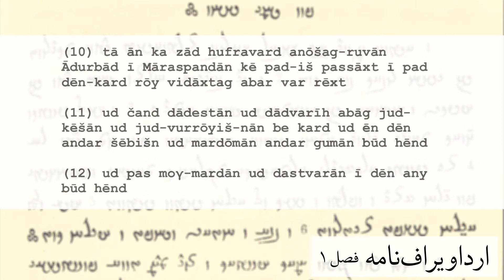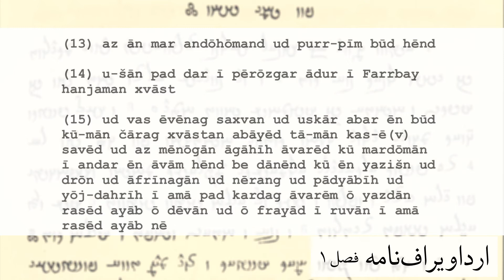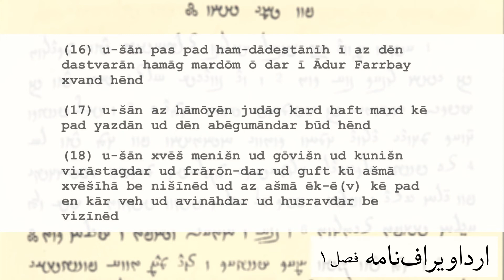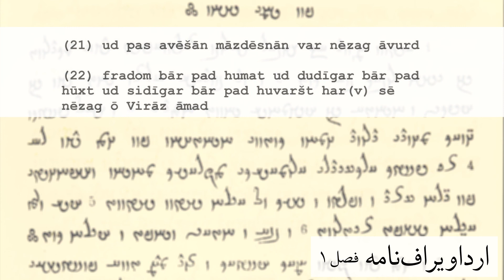ارداویرافنامه - جلسه دوم - برگزیده شدن ویراز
بر اثر حمله اسکندر نه تنها ایران ویران شد، دین هم دچار آشفتگی شد و فرقه‌ها و انحراف‌های گوناگون پدید آمد. آذربد مانسپندان قدری با ادیان و فرقه‌های دیگر مناظره و بحث کرد ولی کافی نبود.

دینداران به فکر افتادند که باید یکی را به جهان دیگر بفرستیم تا بهشت و جهنم را ببیند و برای مردم تعریف کند که مطمئن شوند پاداش اعمال‌شان در آن دنیا به خودشان می‌رسد

دینداران و دستوران و موبدان در آتشکده فرنبغ جمع شدند و از بین خودشان هفت نفر دیندارتر را انتخاب کردند و آن هفت نفر از بین خود ویراز را برگزیدند. برای اطمینان بیشتر سه بار هم قرعه زدند که باز هر سه بار قرعه به نام ویراز افتاد.